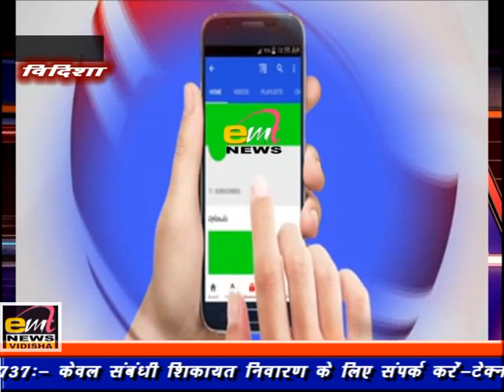emt news vidisha 13-012-2022